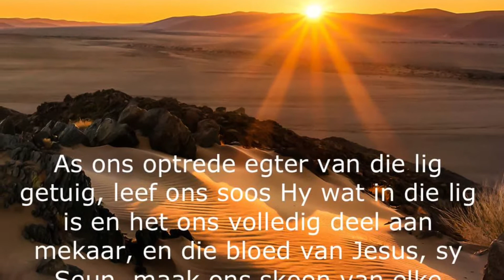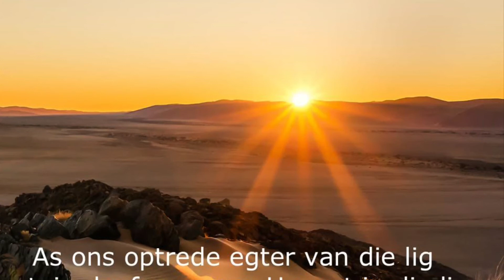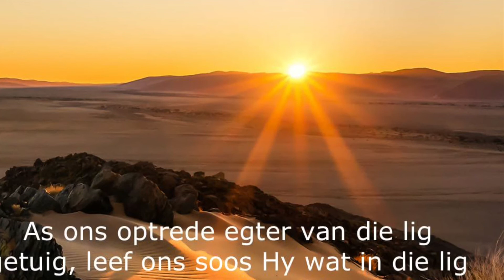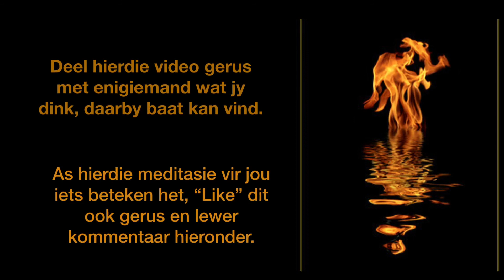Sitting in Each Other’s Silence 51 - Epiphany: Seeing Life in a Different Light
Epiphany invites us to see Life in a different Light